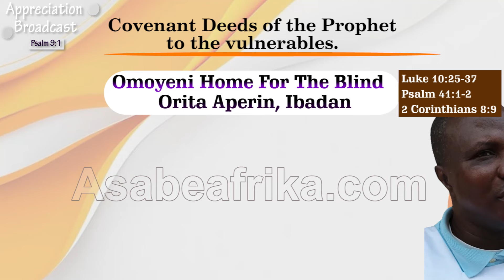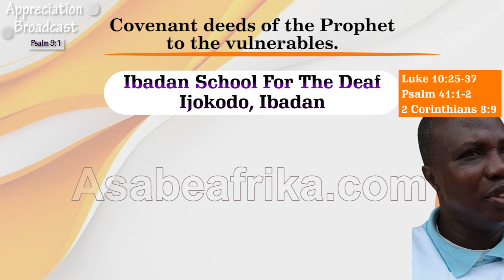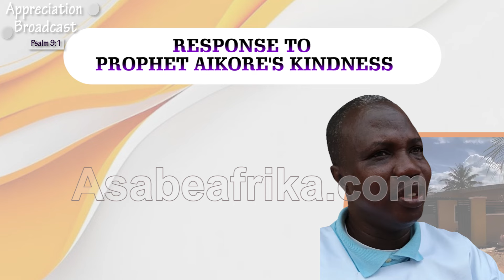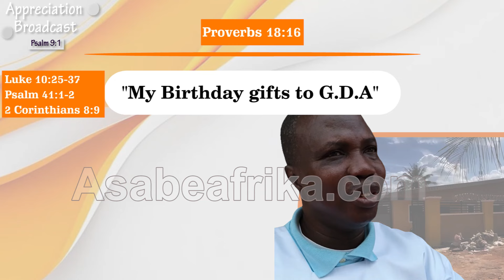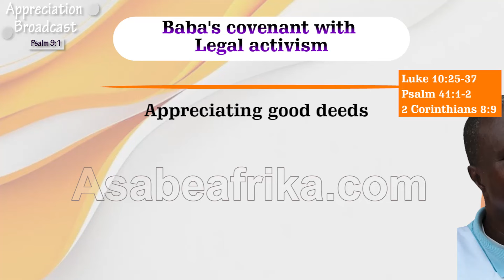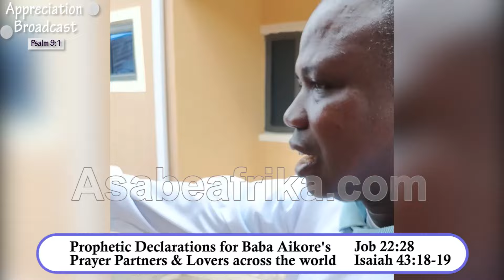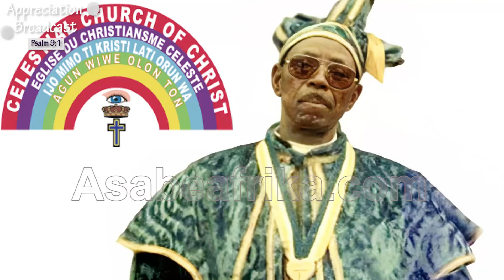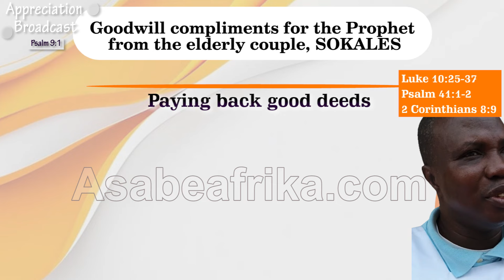BIG TESTIMONY: How GOD Shocked Me After Blessing Asabe Afrika TV C.E.O---Prophet (Dr.) Reuben Aikore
PROPHET REUBEN AIKORE is the founding Shepherd  of Celestial Church of Christ, Oke Irapada (Mountain of Redemption) Parish aka CELE GOSPEL situated at Adeosun Zone 2, Apete, Ibadan-Oyo State; South Western Nigeria.

The book of Proverbs Chapter 14 from verse 23 states that “All hard work brings a profit, but mere talk leads only to poverty. The wealth of the wise is their crown, but the folly of fools yields folly. A truthful witness saves lives, but a false witness is deceitful”

The life of Reuben Aikore elicits the aforementioned scriptures as hard work in the vineyard of the Lord took him to his present state.

PROPHET AIKORE grew through the crucible of church politics of persecution, intimidation and humiliation. He saw it at the church communal and up to secular life as a business man in the secular world; the devil tempted him with several portfolios of calamity, mystery and tribulations.

As if household enemies had a special deal with the devil to mess his life up as the young Reuben allegedly fell from one business misfortune to another at various instances of his life until a certain season when God of Celestial Church of Christ intervened and he was delivered into breakthrough and wealth through his ecclesiastical work of salvation in the vineyard.

REUBEN AIKORE, a former member of Deeper Life Bible Church was called into the vineyard of God as a Shepherd of Celestial Church of Christ by the strong hand of God Almighty.

In this Special Broadcast captured by Asabe Afrika TV, the Prophet gives the testimony of how GOD surprised him with a new opening after 5 MONTHS after giving Asabe Afrika TV C.E.O TV, GBENGA DAN ASABE a brand new house and a car in the month of May ( for his birthday) and how his philanthropic   activities to vulnerable citizens and organizations keep yielding fruit of joy through God's covenant.

This is a TESTIMONY BROADCAST that will educate many about the  real callings of PROPHET REUBEN AIKORE.